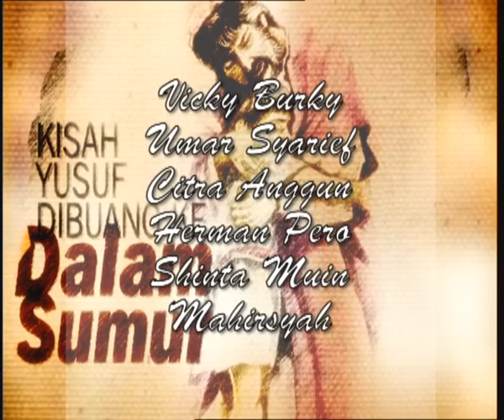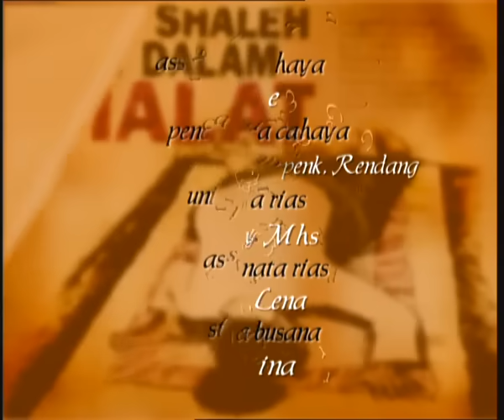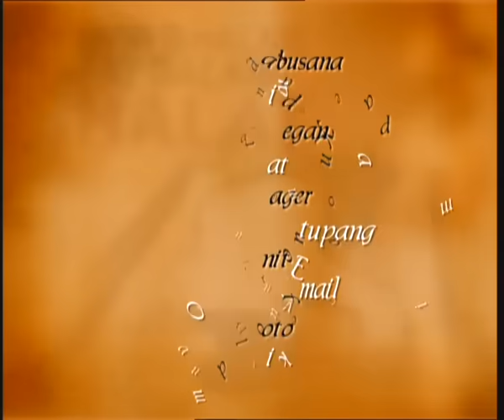FTV Hidayah - Episode 66 | Dukun Santet